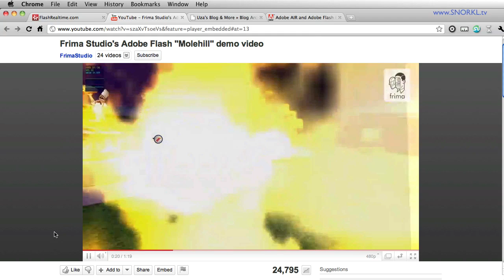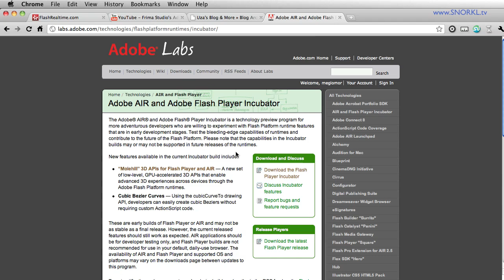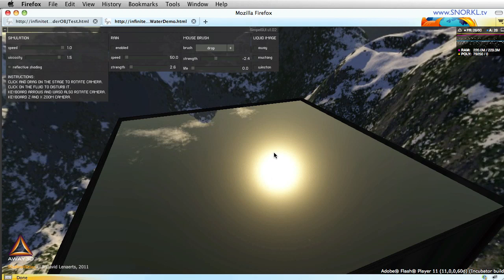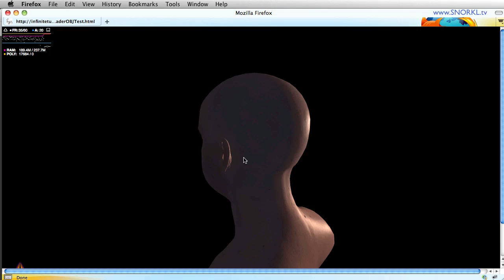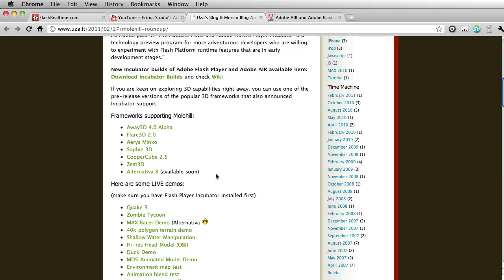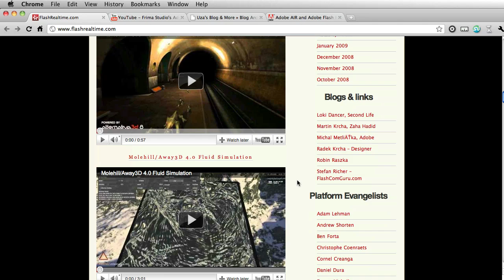See What Flash Can do with the Molehill 3D API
Here is a little overview of what all this Molehill business is about. This is going to be a causal walk through of some of the awesome demos that are available minus the technical hooey.  I'll give you some resources to help you explore on your own as well. The deathblow has been launched;)